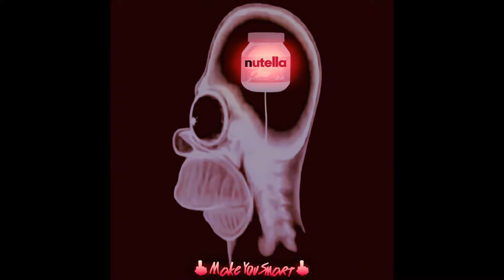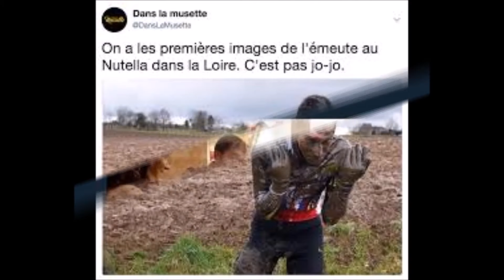les meilleures blagues du NUTELLA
un peu d'humour sur les émeutes dues au Nutella